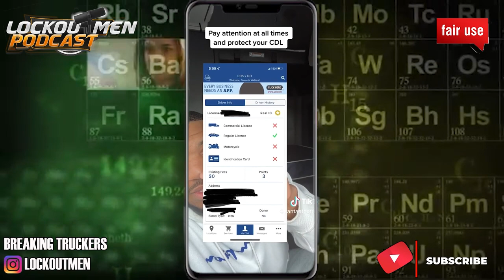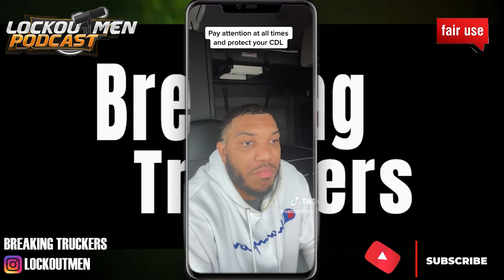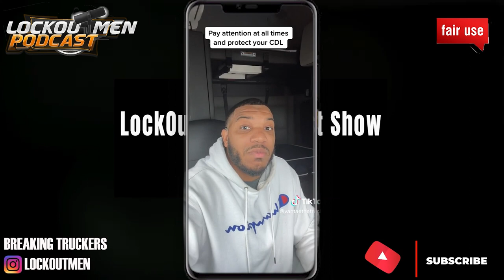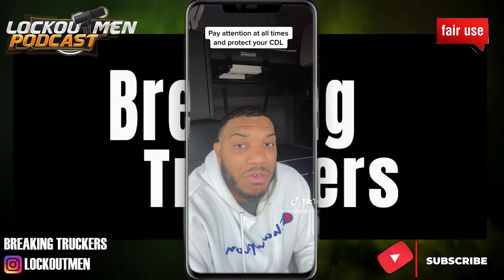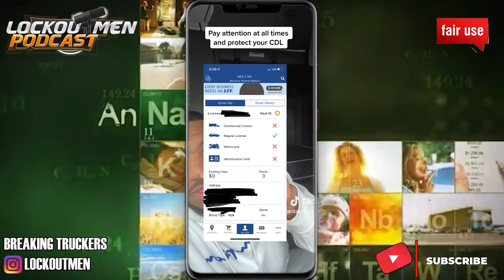I LOST MY CDL | Breaking Truckers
In Today’s Episode of Lockoutmen Podcast Show: Pay Attention At All Times Protect Your CDL